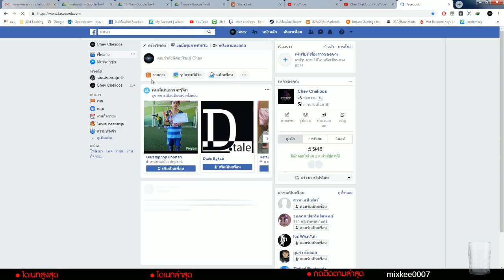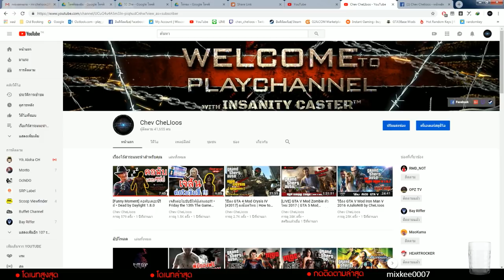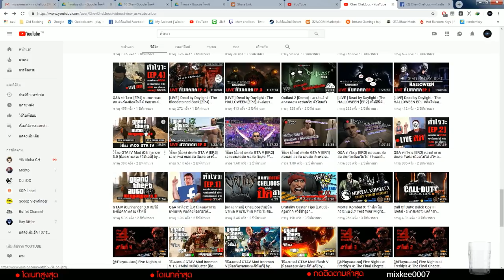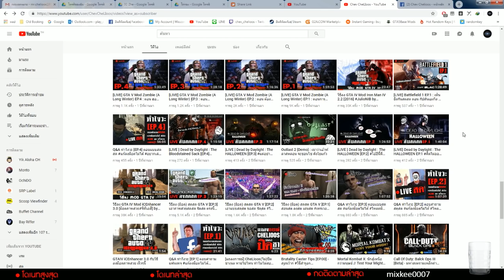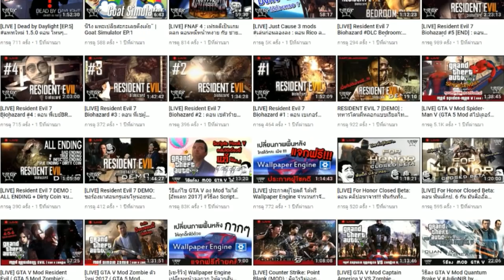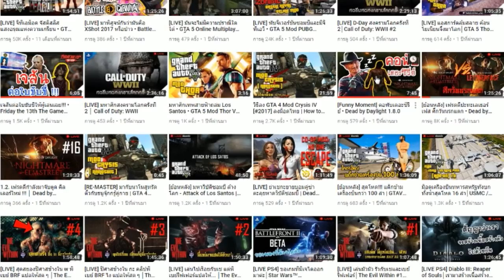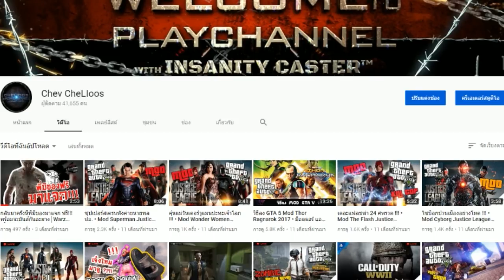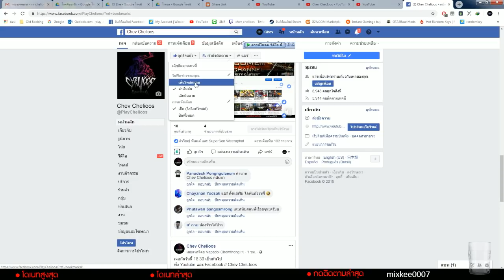คุยกัน 10 นาทีแลกกับ 3 ปีที่หายไป ผมหายไปไหนและจะยังไงต่อคลิปนี้มีคำตอบ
ดูสด ๆ เถื่อน ๆ ทุกวัน 20.30 น. ได้ที่

สนับสนุนเราได้แล้ว หลายช่องทาง (เด้งขึ้นกลาง LIVE สด)
• ผ่านทรูมันนี่
• ผ่าน True Wallet
• ผ่าน Paypal และบัตรเดบิต, เครดิต

My Spec:
CPU: Core i7 6800k 4.2 Ghz
GPU: GTX 1080 G1 Gameing 8G GDDR5X
RAM: 16GB DDR4 Bus 3200 (8x2)
MB: Msi X99A Gaming 7
SSD: Sandisk Ultra II 240GB
HDD: SSHD 1 TB

สนใจลงโฆษณาหรือโปรโมทเรื่องไร้สาระของคุณกับเราติดต่อได้ที่นี้

ติดตามเรื่องไร้สาระเพิ่มเติมได้อีกเพียบ